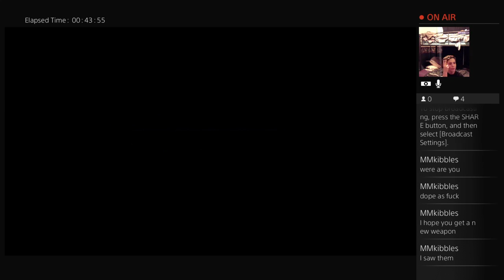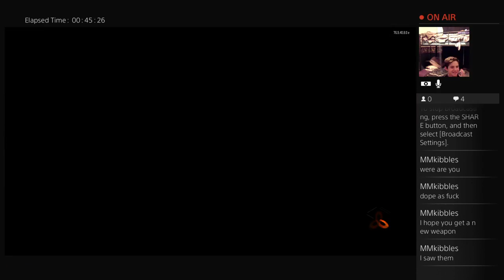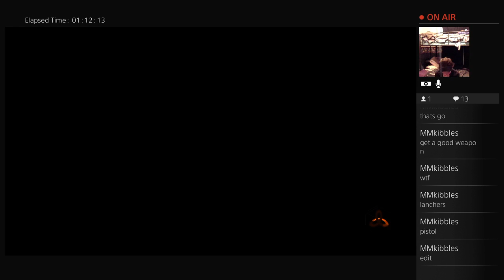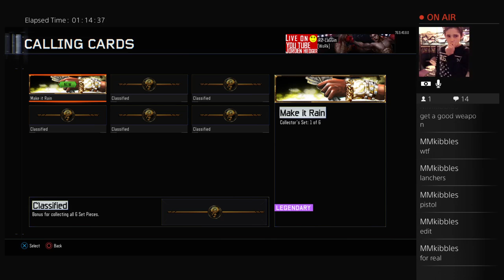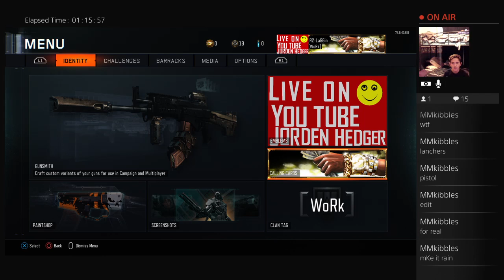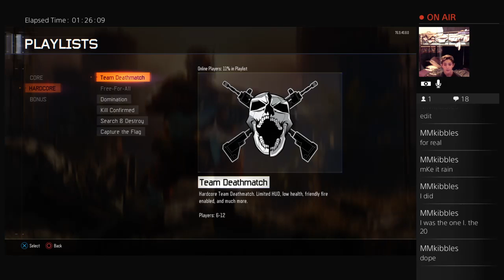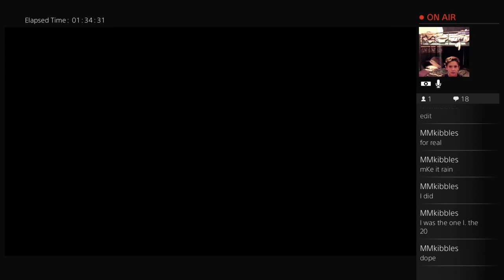New shoes to show and gamplay before the opening